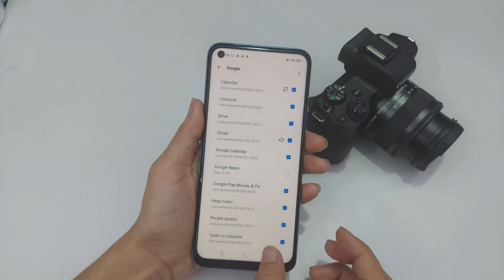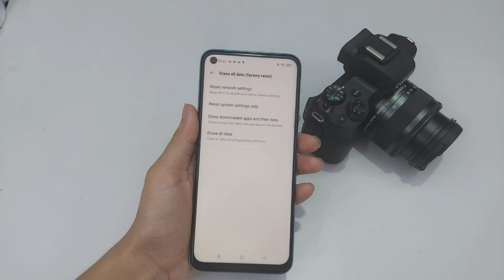How To Reset Realme Narzo 30,30a,30 pro | realme narzo 30 reset kaise kare | Clear all data